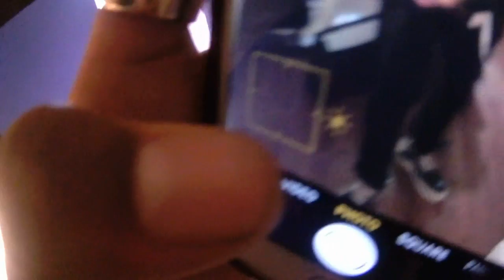WAZDOPE comes to Canada - Vlog #6